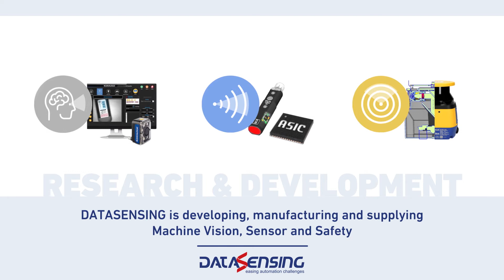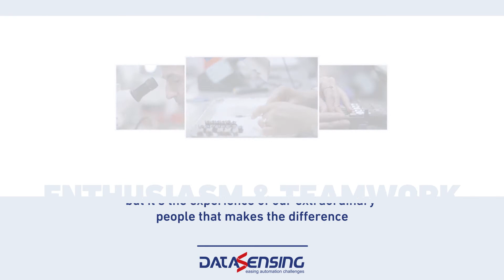Discover DATASENSING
Our expertise makes your work easier, thanks to Machine Vision, Sensors & Safety